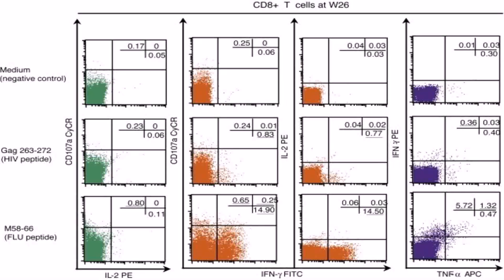House Plan And Design In India